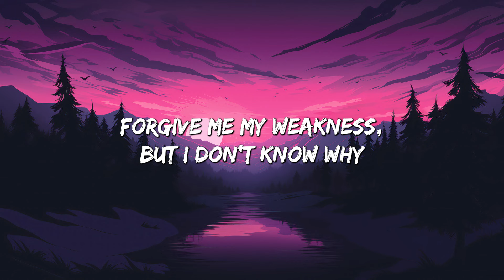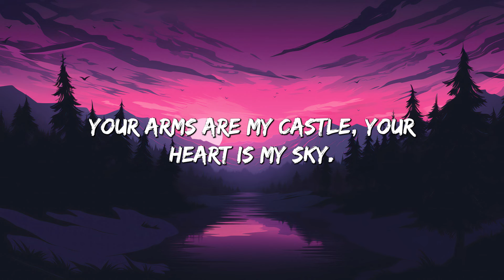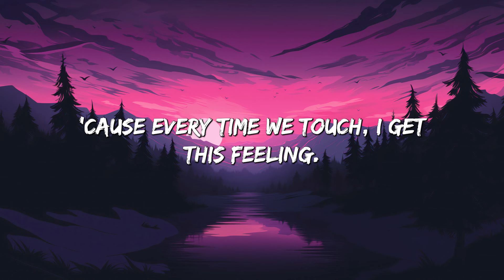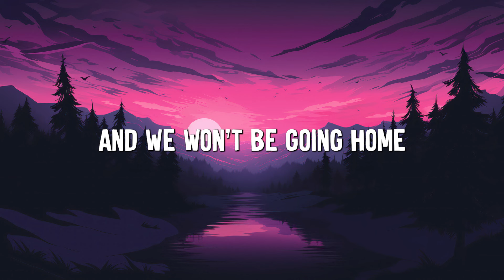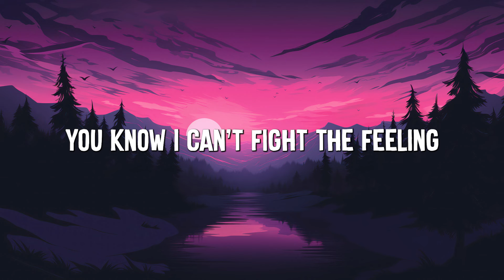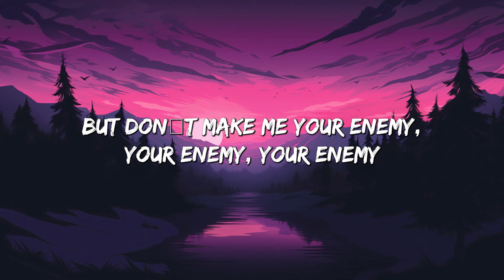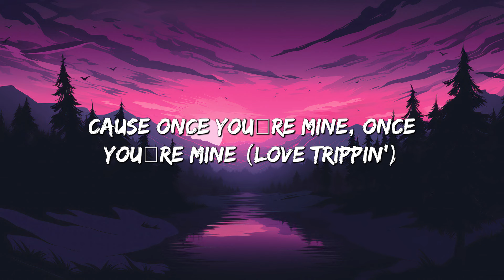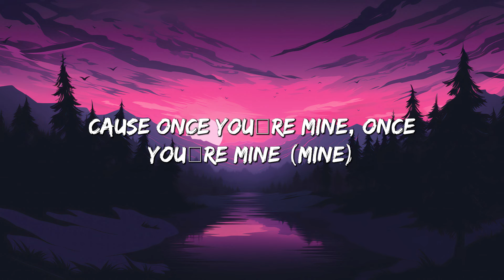Everytime We Touch - Cascada (Lyrics) || One Direction, Katy Perry... (MixLyrics)